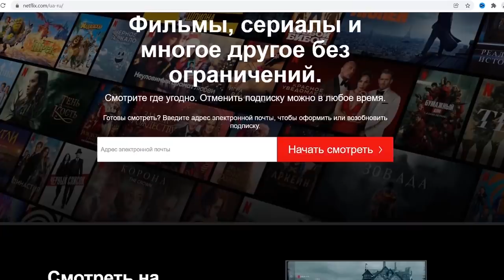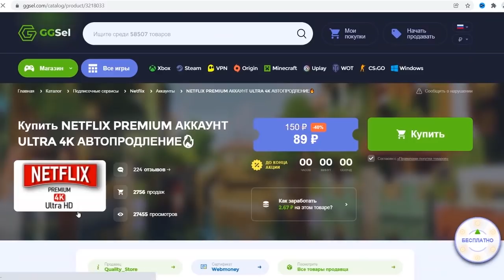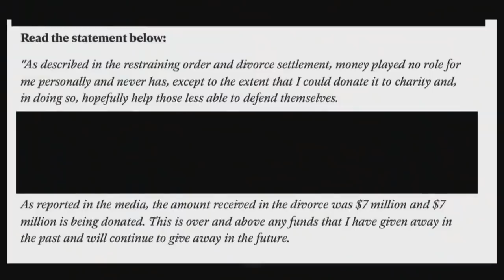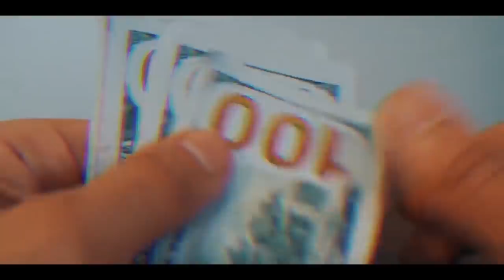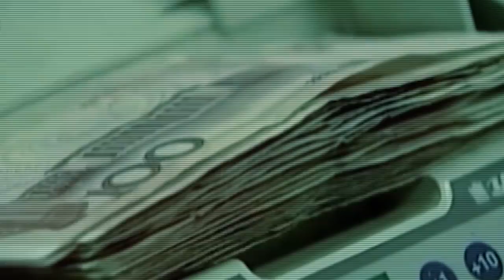Эксклюзив! Присяжные склоняются в сторону Джoнни/Эmбep в панике идёт на крайние меры/Итоги 5 недели